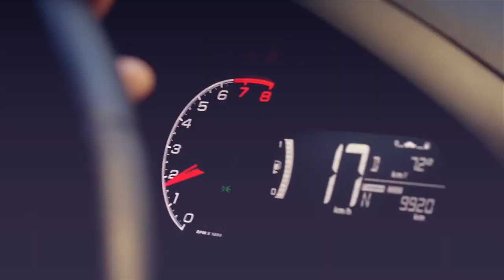Avaliação do Onix Activ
Onix, o Lewis Hamilton disparado no ranking de vendas de carros no Brasil, na versão Activ Automático é a nova oferta da Chevrolet. O hatch é um carro confiável, com um motor de longa duração e recebeu 3 estrelas de segurança da Latin NCAP. É econômico e confortável e tem bom acabamento e olha para você com ar de aventureiro. Colocou nas rodas aro 15” os excelentes pneus Michelin, mais altos, 195/65, elevando a suspensão em 3 cm, melhorou a área de visão do motorista em 40% e aumentou o ângulo de ataque em 20%, em relação às demais versões. Custa R$ 67.690, mas é bom ficar de olho nas promoções.